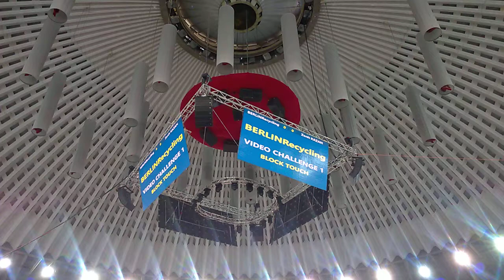VideoCheck in action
First Video Check request during Berlin Recycling Volleys - Volleyball club Zenit-Kazan @ CEV Volleyball Champions League Final Four in Rome! CLF4Rome 🙌🙌🙌